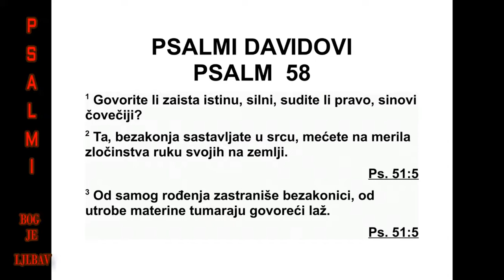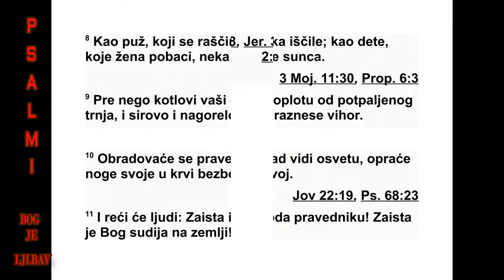PSALMI DAVIDOVI PSALAM 58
58 Док ћутите, можете ли говорити о пра -
ведности? Можете ли судити праведно, си -
но ви људски? 2 Свим срцем велику неправду
чините на земљи, и припремате пут злу које
чине руке ваше. 3 Зли су изопачени од ут -
робе мајчине, лутају откако су се родили,
ла жи говоре. 4 Отров је њихов као отров
473 ПСАЛМИ 55,1 - 58,4
змиј ски, глуви су као кобра која затвара ухо
своје, 5 па не слуша глас оних који је чара -
њем кроте, иако је вешт онај који је чинима
кроти. 6 Разбиј им, Боже, зубе у устима њи -
ховим. Господе, разбиј чељусти младим ла -
во вима. 7 Нека се расто пе и нестану као во -
де које отичу; нека он натегне лук за стреле
своје док се они руше. 8 Као пуж који
растапајући се иде, тако они ходе, као плод
који жена побаци, тако они неће сунца ви -
дети. 9 Пре него што лонци ваши осете топ -
ло ту од потпаљеног трња, и оно које је зеле -
но и оно што гори он ће као олујни ветар од -
нети. 10 Праведник ће се радовати кад види
освету. Ноге ће своје опрати у крви злога.
11 А људи ће рећи: „Заиста праведник наг -
ра ду прима. Заиста постоји Бог који на зем -
љи суди.”
Управитељу.